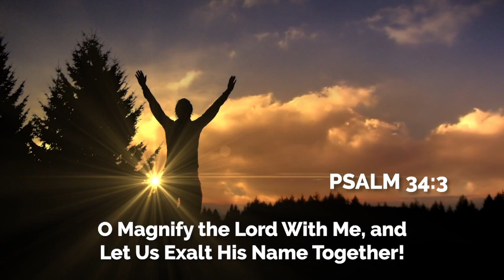Weekly Announcements 2-26-23